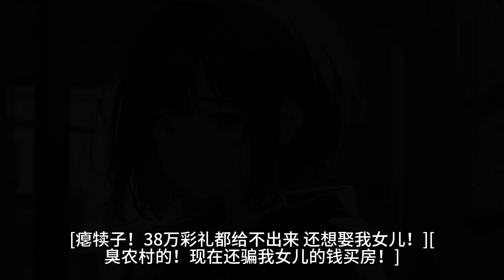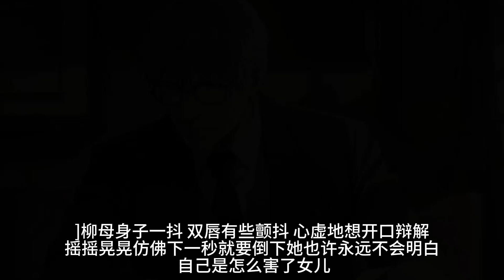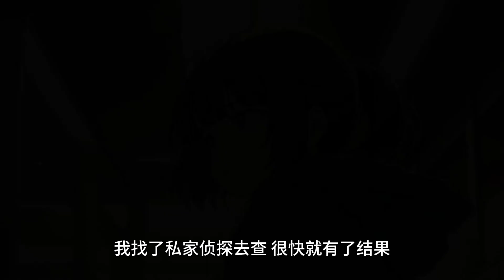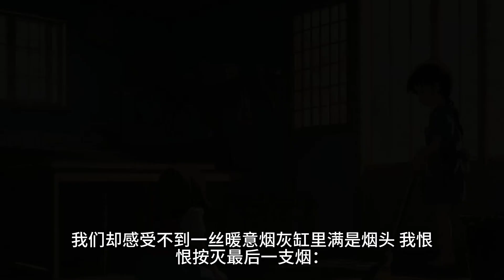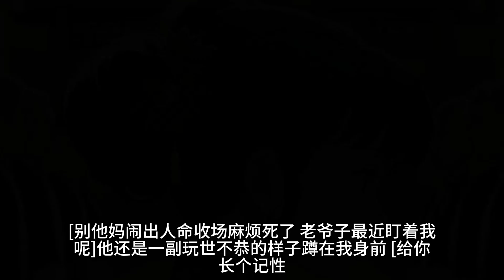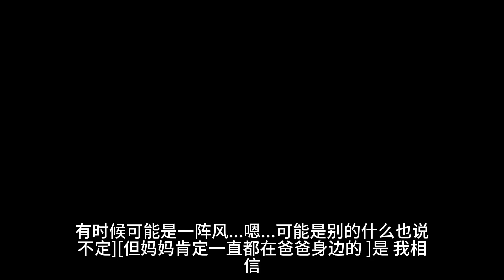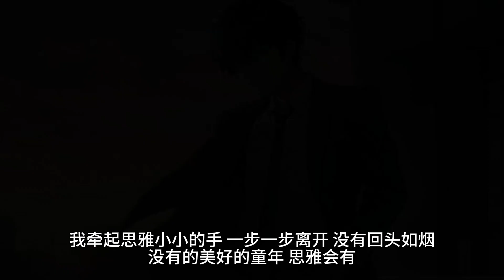我和如烟在售楼部买房，她父母冲出来说我是骗子，对我们又打又骂。如烟被推下楼，在医院里她跳楼了。而这一切背后还有我父亲的手笔，我决心为她复仇，却惹到了市里顶豪公子，可顶豪他爹，好像是个好人？